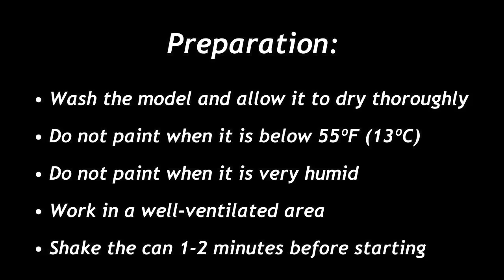How to Paint Using a Spray Can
Basic application of a solid-color paint job for a model car, with a few examples of finished models at the end of the video.